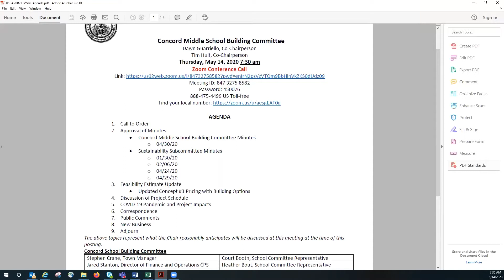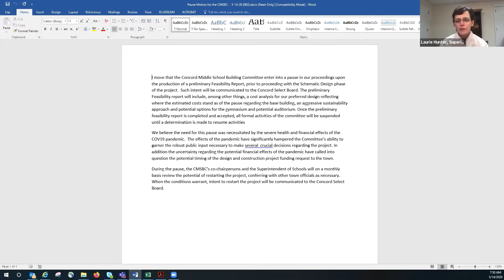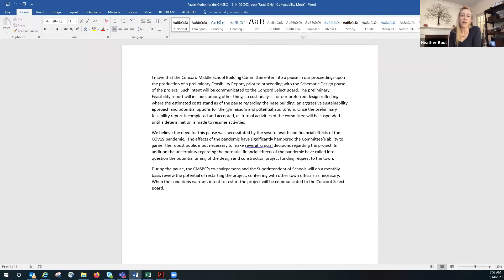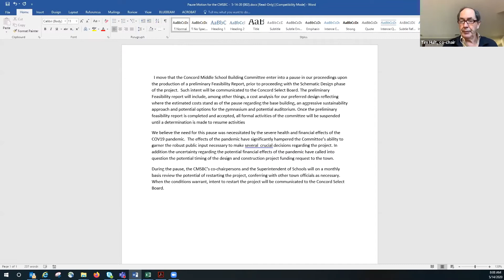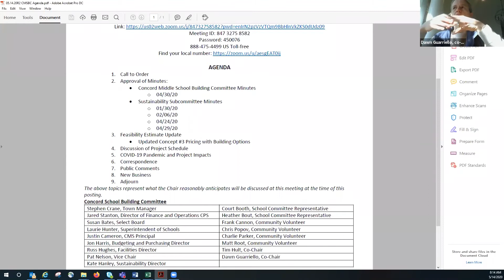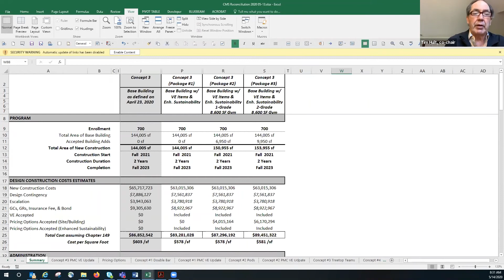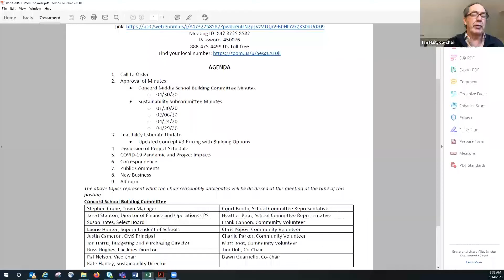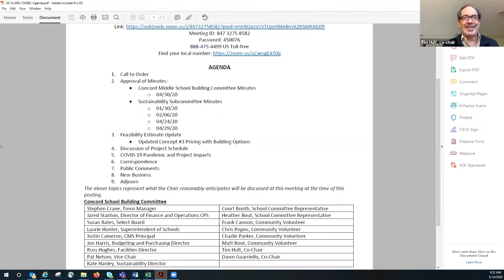Concord Middle School Building Committee May 14, 2020. Concord, MA.